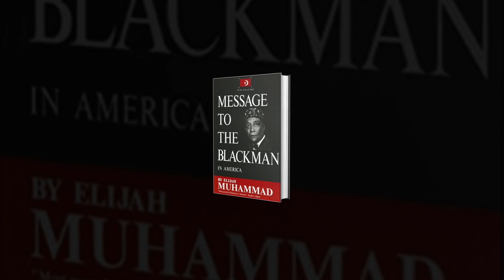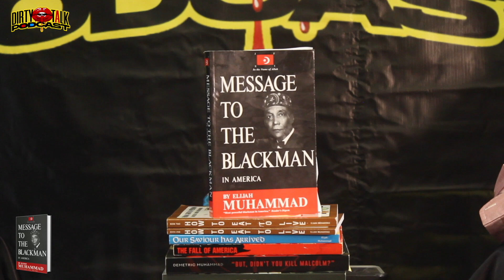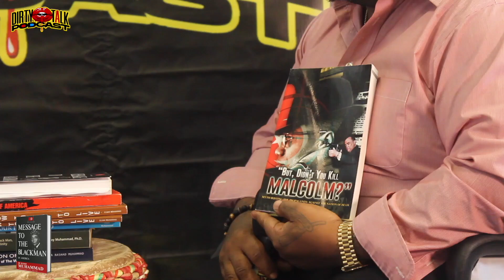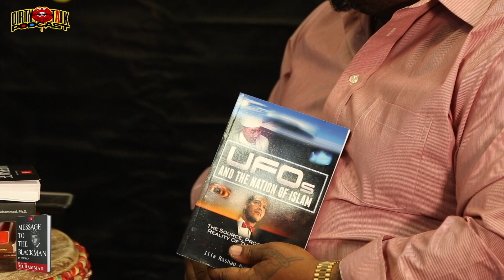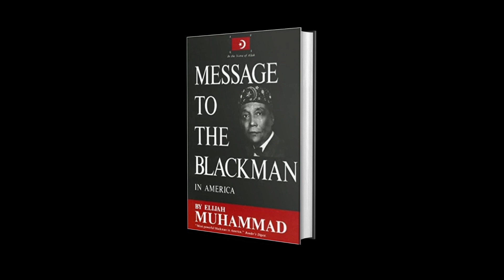Effrainguan Muhammad Talks (Message To The Black Man In America) By The Honorable Elijah Muhammad...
Effrainguan Muhammad On (Message To The Black Man In America) By The Honorable Elijah Muhammad & More with Dirty Cuttz on Dirty Talk Podcast 336

Message To The Blackman In America By
The Honorable Elijah Muhammad

by far, was the most powerful black man in America. Known more for the students he produced, like Malcolm X, Louis Farrakhan and Muhammad Ali, this controversial man exposed the black man as well as the world to a teaching, till now, was only used behind closed doors of high degree Masons and Shriners. An easy and smart read. The book approaches the question of what and who is God. It compares the concept held by religions to nature and mathematics. It also explores the origin of the original man, mankind, devil, heaven and hell. Its title, Message To The Blackman, is directed to the American Blacks  Universally as well.

Shot And Edited By Chris Carree Of Krazy Grfx Designs
& Denorris Brooks Of Mbm Beatz

Set Up & Online Market by Q.T. Bosschic